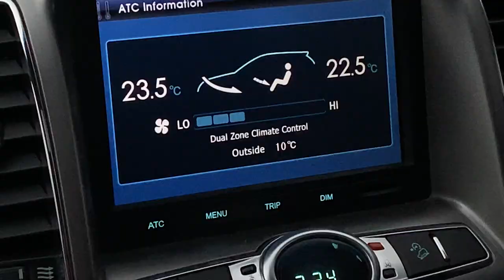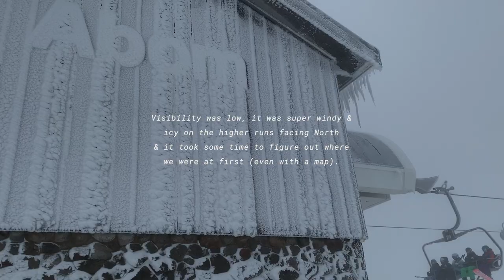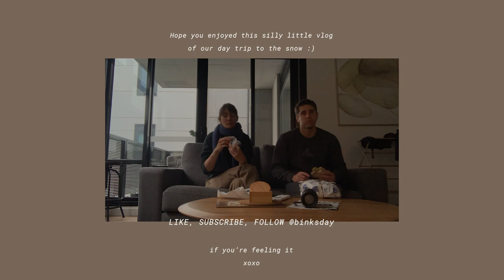Snow Day Vlog • Melbourne to Mount Buller & back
Last week, Phil was like "should we go to the snow this weekend?" and then every time we mentioned it, we both lit up, so we felt the need to make a last-minute trip happen :-)

We've never lived so close to ski slopes and want to go more often so... why not!

The drive from Melbourne to Mt. Buller took 3 hours each way, and we spent about 5 hours snowboarding.

We stopped in Mansfield and hired boards, boots, and helmets from Pullin's.

Despite the unideal conditions, we had the best day, and our cups have been overflowing all week.

Anyway, hope you enjoy this silly little vlog!

I’m currently filming a ‘week in the life’ style video to show you our Melbourne life and work situation.

Until then, I hope you find lots of little ways to fill your cup xoxo